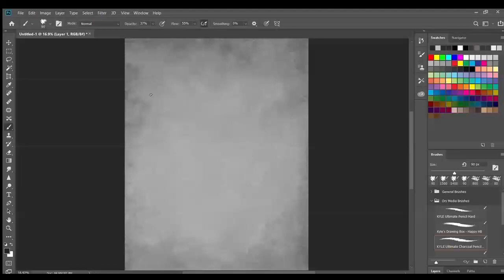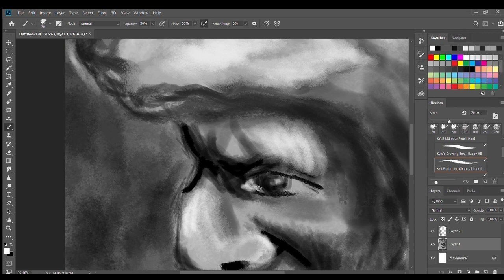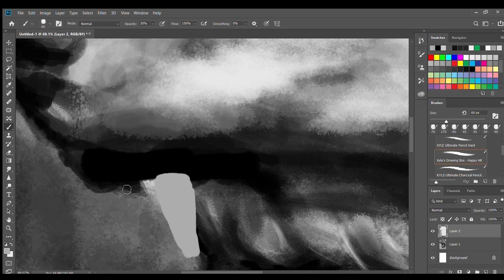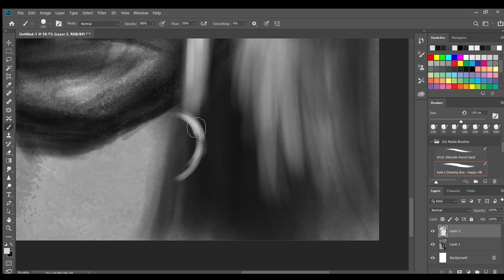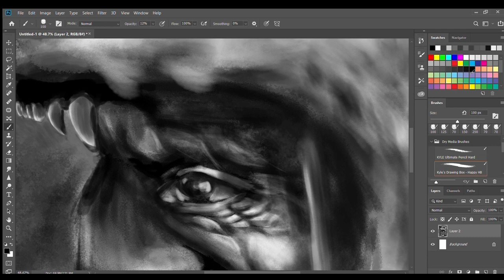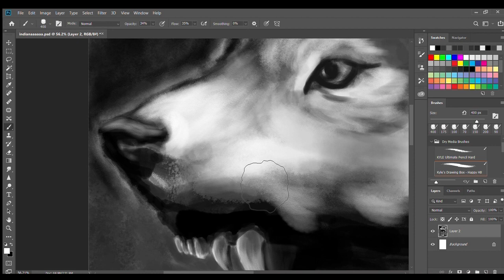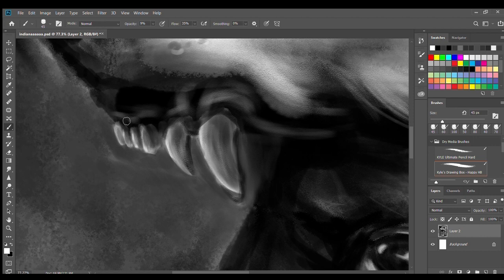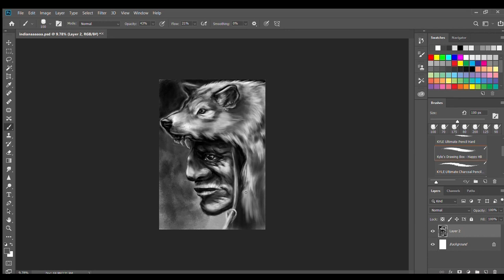Indian painting Part 1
Indian speedpainting -Part 1-
Digital painting is new for me, advices and positive criticism is welcomed! 🙂